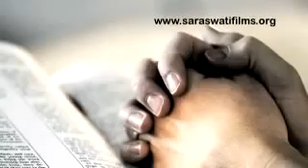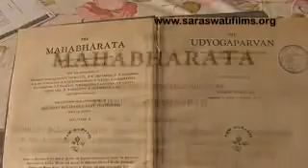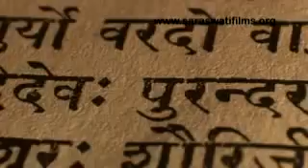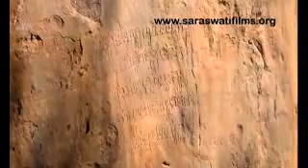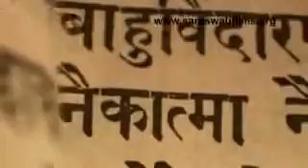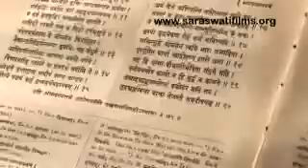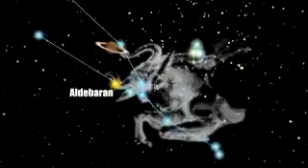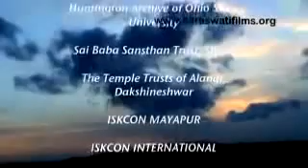Hindu Religious Documentary- Mystery Of Lord Krishna| New Documentary bbc, Indian GOD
Hindu Religious Documentary- Mystery Of Lord Krishna